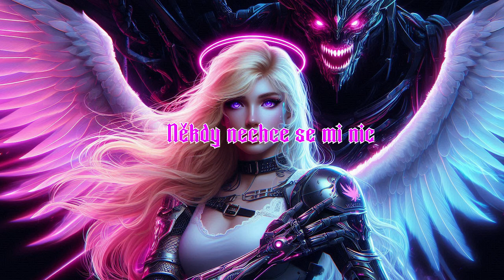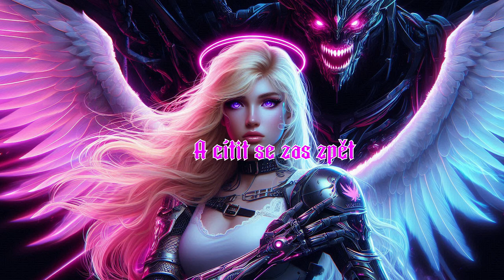Perutěmi chráněná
Autorský text